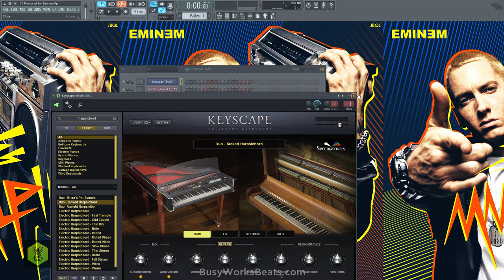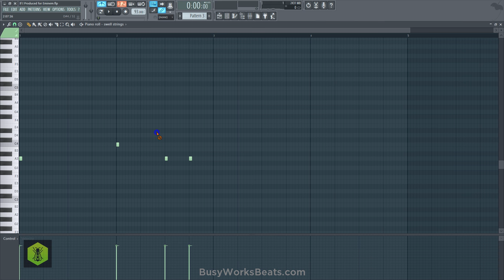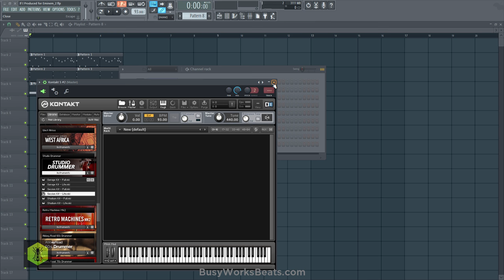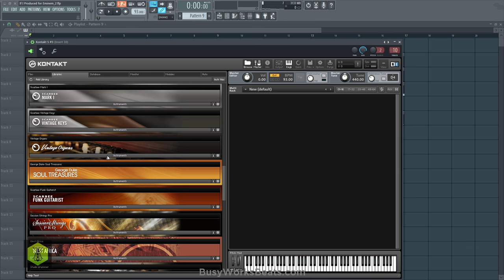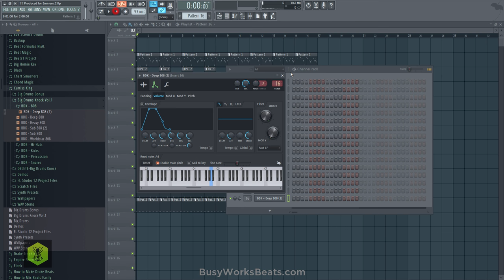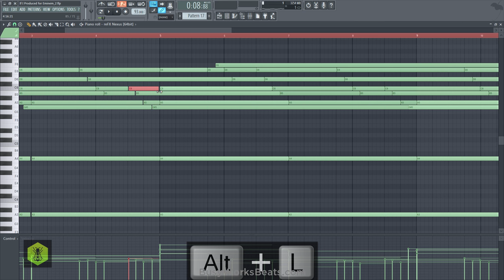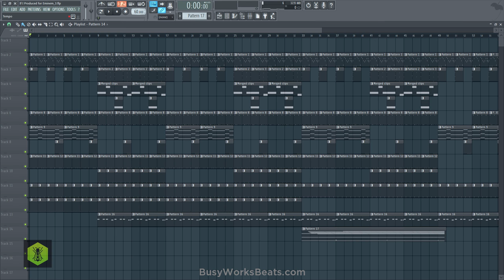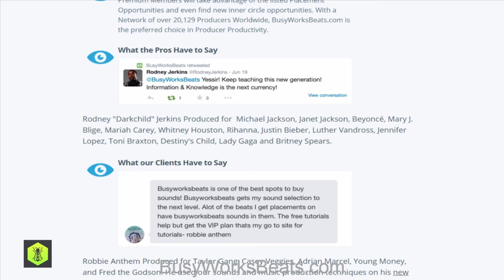If I Produced for Eminem...